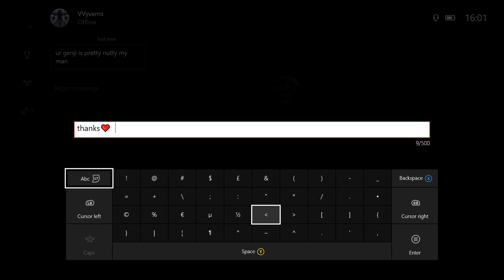INSANE Top 500 Genji Gameplay (Overwatch Xbox)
Legitimately trying to see if clickbait works - pls don't judge me, I won't make a habit of it.